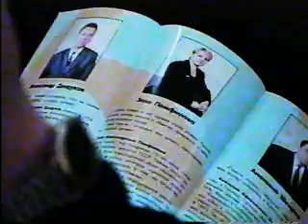Без монтажа - Один день с Эллой Памфиловой ( 4 часть )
Плей-листы канала

 1. Программа Валерия Зиястинова - «МЫ К ВАМ» ( Элла Памфилова, Александр Суриков, Николай Герасименко, Иван Лоор, Лев Коршунов, Владимир Попов, Виктор Дворников и другие участники );

2. «Звезды 90-х» ( Богдан Титомир, София Ротару, Михаил Евдокимов, Сергей Лемох, группа НА-НА, Александр-Панкратов Черный, Никита Джигурда, Дмитрий Галицкий ( ВИА «Синяя птица» ).

3. Другие плей-листы канала: Политика, Архив ГТРК, Музыкальная культура Алтая, Вечерний Барнаул с Анатолием Ивкиным, Фестиваль Крошка-Фест, Готовим вместе, Кинофестивали, Детство без границ, Post release, Promo, СМИ, Sundries и другие.